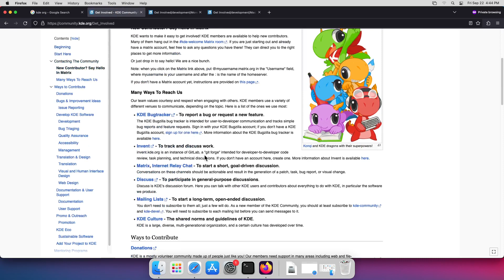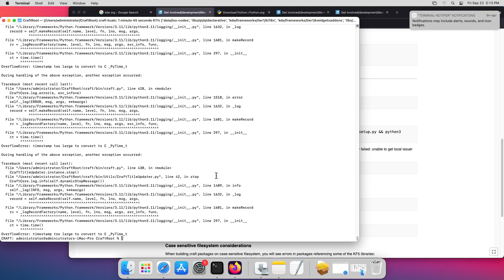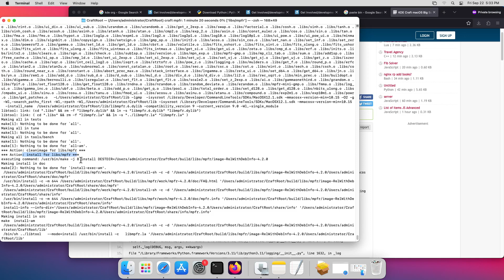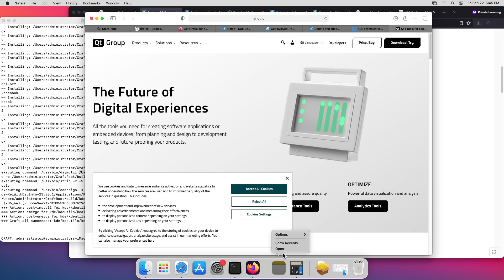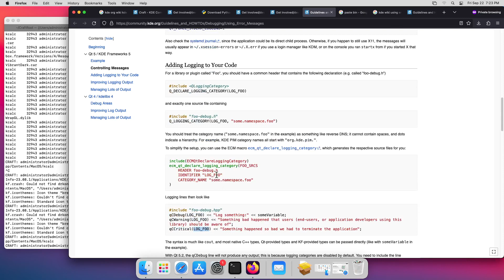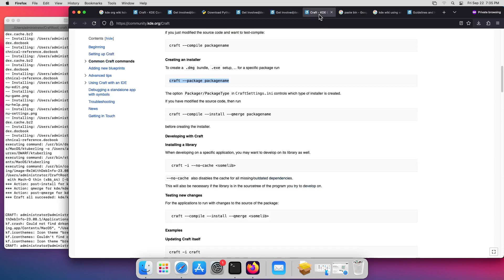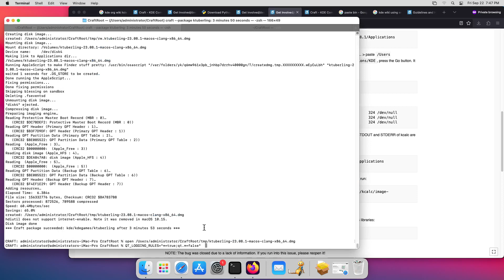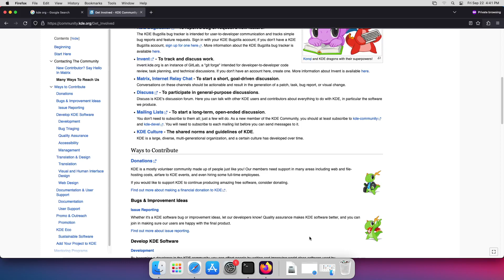Build KDE software on macOS using KDE Craft tutorial - September 2023 - deca3443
Many KDE git repositories build correctly on Apple macOS. The recommended build framework is KDE Craft. I have a clean macOS machine, I install KDE Craft. Using KDE Craft I build the KDE desktop calculator app kcalc, KDE Craft installs all of the dependencies of kcalc. I can run the built kcalc. KDE Craft can create a DMG file for kcalc.